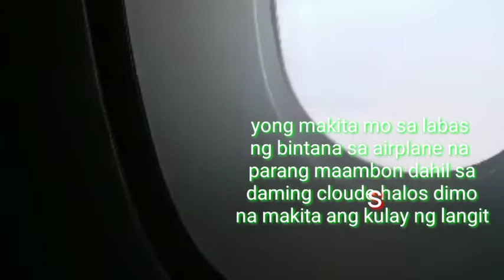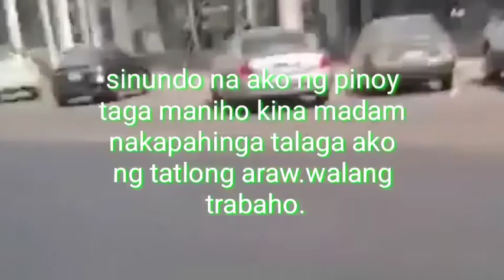MGA PASAHERO#FROM MACTAN INTERNAT'L AIRPORT CEBU CITY TO JEDDAH@AmyGaudiano